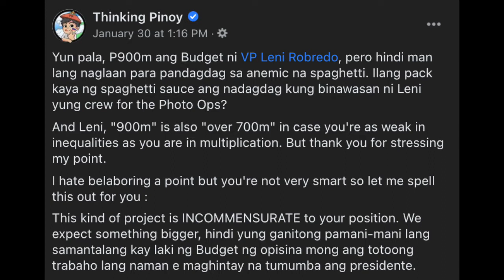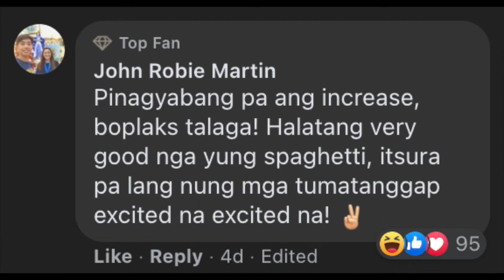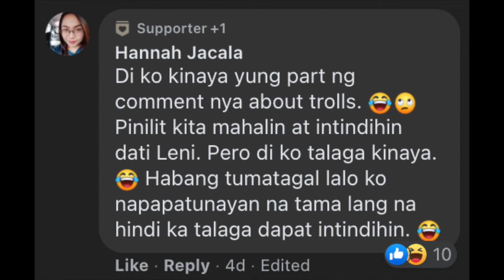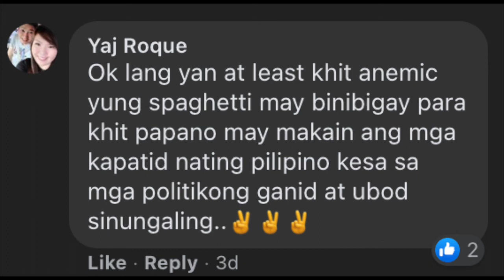NETIZEN REACTS: ANEMIC SPAGHETTI NI VP LENI ROBREDO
Dapat bang mag-reklamo pa sa pinamigay ng Bise-Presidente na “Anemic Spaghetti o magpasalamat na kahit sa maliit na gesture ay namimigay sya ng tulong sa mga tao sa laylayan?

Ano sa tingin nyo Madlang Peoples?

I-comment lang mga netizen ang inyong opinion.

Credits & Images:
Thinking Pinoy FB Page